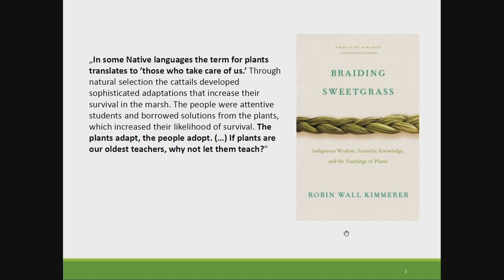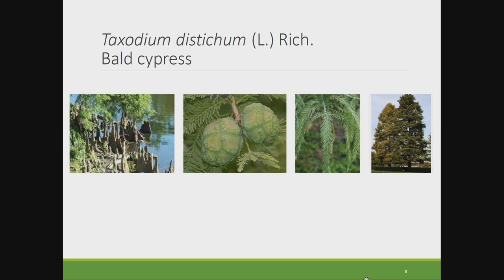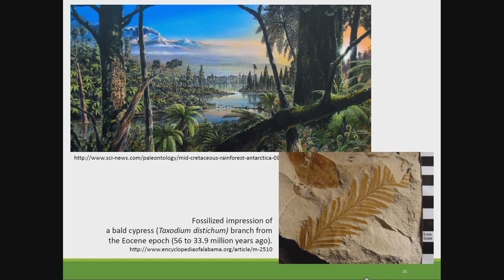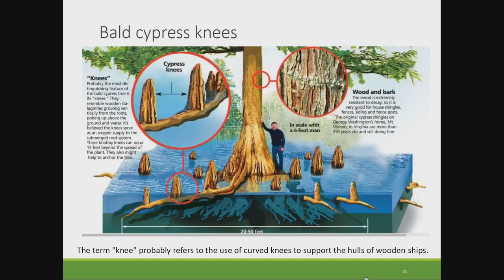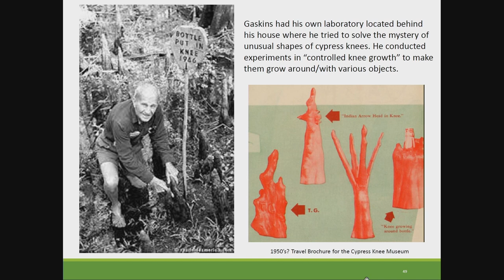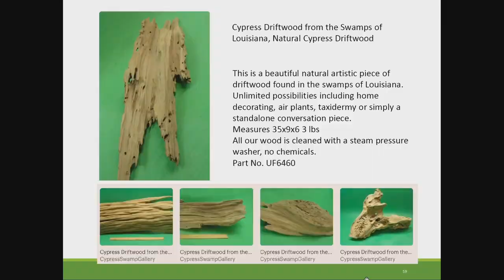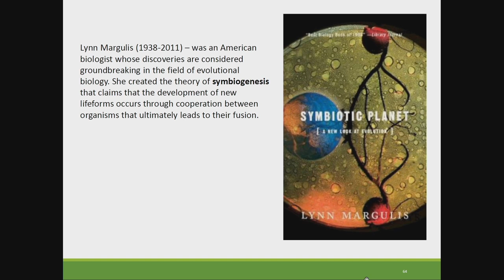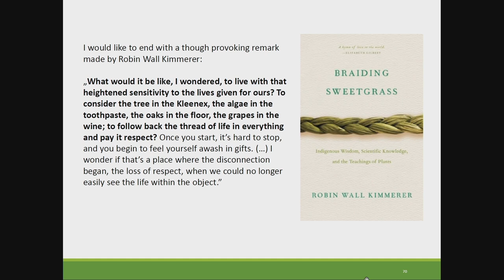Collecting Bald Cypress Knees: An Exercise in Symbiotic Interaction | Ewa Domanska | Biotoopia21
This lecture was held at Biotoopia conference in Estonia in August 27th 2021.

In this talk Ewa Domanska focuses on the case of the roots of the bald cypress tree [Taxodium distichum (L.) Rich.]., considering both the function of their knees as transmitters of oxygen and as objects in collections. She attempts to show that becoming acquainted with the functions of the knees of the bald cypress enables an interesting interpretation not only of the role that they could play as objects in collections but also of the phenomenon of creating collections as such. She will also test the hypothesis that both the presence in the surrounding environment of objects made from the knees of the bald cypress, as well as this tree’s place in parks and gardens, can trigger humans’ chemical memory, thus evoking the atavistic aspects of its current existence.

Ewa Domanska is Professor of Human Sciences and holds her permanent position at the Faculty of History, Adam Mickiewicz University in Poznań, Poland. She is also a corresponding member of the Polish Academy of Sciences. Since 2002, Domańska has been a recurring visiting professor in the Anthropology Department/Archaeology Center of Stanford University. Her teaching and research interests include history and the theory of historiography, comparative theory of the humanities and social sciences as well as the environmental humanities, ecocide and genocide studies. Domańska’s recent publications include: “The Paradigm Shift in the Contemporary Humanities and Social Sciences,” in Philosophy of History: Twenty-First-Century Perspectives, ed. Jouni-Matti Kuukkanen (Oxford, London, New York: Bloomsbury, 2020: 180-197); “Unbinding from Humanity: Nandipha Mntambo’s Europa and the Limits of History and Identity,” (Journal of the Philosophy of History, vol. 14, 2020: 310–336); “The Environmental History of Mass Graves” (Journal of Genocide Research, vol. 22, no. 2, 2020: 241-255).